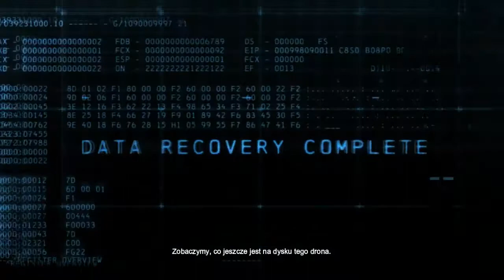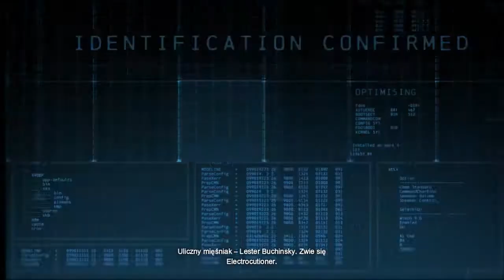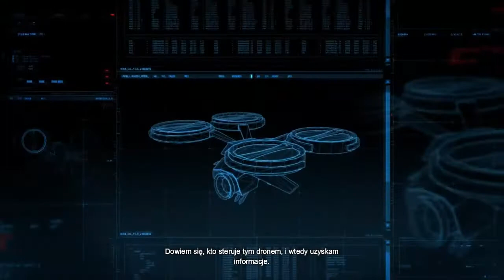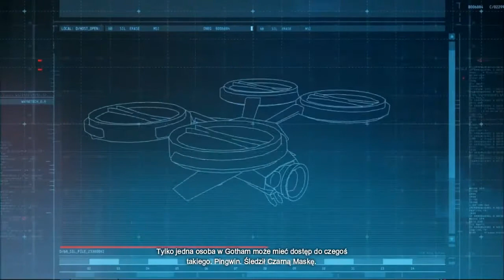Batman: Arkham Origins #1 Blackgate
Batman: Arkham Origins jest prequelem cyklu, a źródłem inspiracji scenarzystów stały się komiksy Batman: Year One oraz Legends of the Dark Knight. Akcja osadzona została w wigilię, kilka lat przed wydarzeniami przedstawionymi w Batman: Arkham Asylum. Człowiek-Nietoperz dopiero rozpoczyna swoją karierę superbohatera, tymczasem jeden z najgroźniejszych łotrów w Gotham City – Czarna Maska (Black Mask) wyznaczył nagrodą za jego głowę. Batman musi stawić czoła polującym na niego złoczyńcom i odkryć, dlaczego ktoś pragnie jego śmierci.